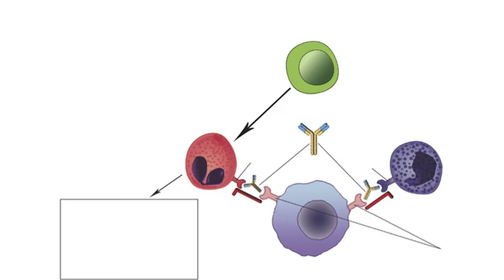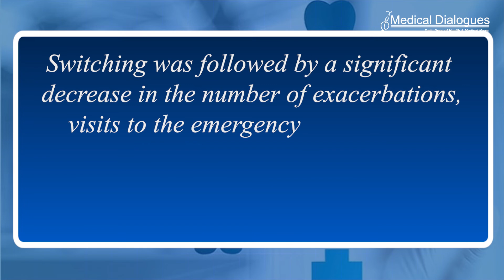Journal Club- Pros of Switching from omalizumab or mepolizumab to Benralizumab in asthma patients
Patients diagnosed with severe refractory eosinophilic asthma who experience a partial response with omalizumab or mepolizumab could benefit from switching to benralizumab. This approach can reduce the number of exacerbations, visits to the emergency department, and corticosteroid cycles and improve the control of asthma, according to the recent research published in the Journal of Asthma and Allergy.